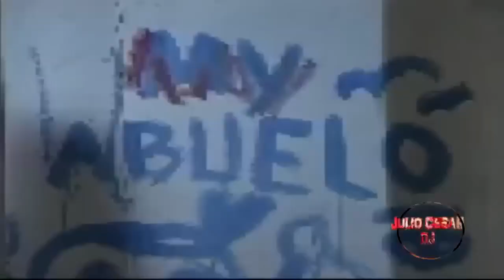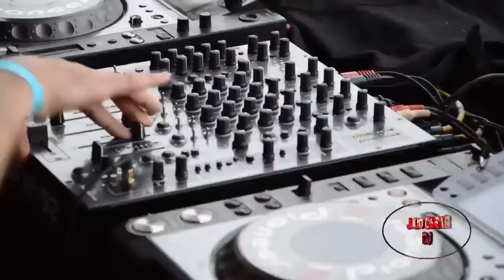CUMBIAS VideoMegaMix Viejitas Pero Bonitas Mix